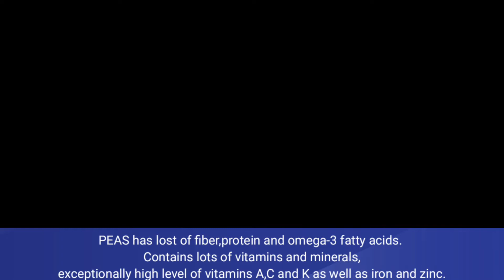Baby food | 6+ months | healthy vegetable puree @lina for chi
Do you know that baby food 6+ months healthy vegetable puree is a well healthy food for the baby, the egg yolk and almond seed powder added are a complete package of all kinds of nutrients that keeps the baby growing in the right direction. @lina for chi